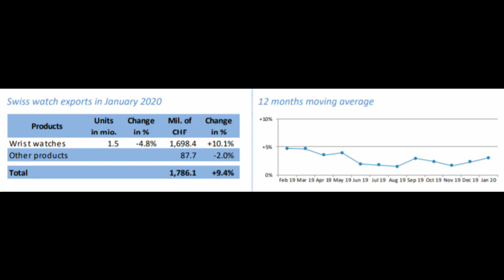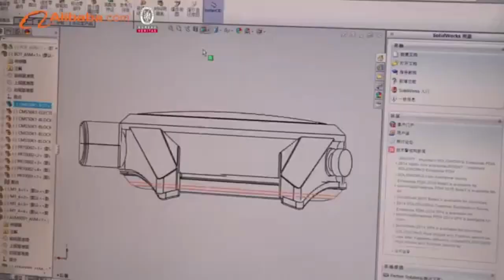How the Coronavirus will Impact Swiss Watches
The Coronavirus, or COVID-19, has been sweeping through the world and making major impacts on so many industries and people. Unfortunately, the watch industry is not immune to these impacts and will obviously be impacted by it.

To date, there are 102,000 cases of COVID-19 that resulted in around 3,500 deaths. There are 35,000 active cases, of which 6,000 are series or critical. In Switzerland, there are 214 cases to date that resulted in 1 death.

Switzerland has taken some measures to stop the spread of COVID-19 by banning the gather of more than 1,000 people. This ban, however, mean’t that Baselworld 2020 had to be postponed. Not only does this affect the sales cycling of participating brands, it has even more repercussions.

Swiss Watch Export Results

Every month, the Swiss watch industry releases watch export numbers for the previous month. January results were strong, but February results may be largely impacted negatively because no one knows when the spread of the virus will end. Right now there is no vaccine for the virus, so the length of time that export numbers will be affect is unknown.

Supply Chains

There are many watch companies that are based in Asian and have supply chains throughout the world. With companies considering stunted hours or closing their factories until a cure is identified, supply chains will not be running at full capacity. Production numbers of these companies will be impacted, again for an unknown amount of time which will lead to negative sales results.

Markets

With companies under performing because of the uncertainty COVID-19 presents, global markets will be negatively affect. This effect can already been seen by the US Markets correction that took place early this month. Furthermore, with supply chains running at less than full capacity, the disposable income of workers will shrink and less people will be able to buy watches. If people do not buy watches, that has effects on export numbers because stores will be sitting on idle inventory and so the cycle continues.

But it should not be all doom and gloom. We can still enjoy the watches and the massive amount of watch content out there.